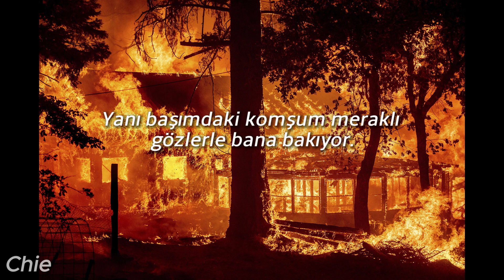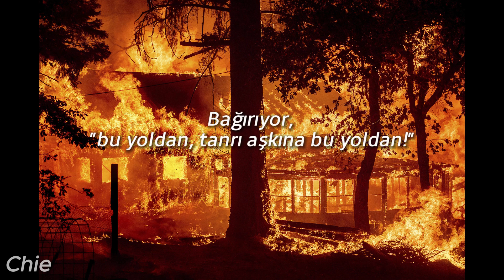Przemysław Gintrowski - A my nie chcemy uciekać stąd (Türkçe Çeviri)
Lyrics

Stanął w ogniu nasz wielki dom
Dym w korytarzach kręci sznury
Jest głęboka naprawdę czarna noc
Z piwnic płonące uciekają szczury

Krzyczę przez okno czoło w szybę wgniatam
Haustem powietrza robię w żarze wyłom
Ten co mnie słyszy ma mnie za wariata
Woła - co jeszcze świrze ci się śniło

Więc chwytam kraty rozgrzane do białości
Twarz swoją w oknie widzę twarz w przekleństwa
A obok sąsiad patrzy z ciekawością
jak płonie na nim kaftan bezpieczeństwa

Dym w dziurce od klucza a drzwi bez klamek
Pękają tynki wzdłuż spoconej ściany
Wsuwam mój język w rozpalony zamek
Śmieje się za mną ktoś jak obłąkany

Lecz większość śpi nadal przez sen się uśmiecha
A kto się zbudzi nie wierzy w przebudzenie
Krzyk w wytłumionych salach nie zna echa
Na rusztach łóżek milczy przerażenie

Ci przywiązani dymem materacy
Przepowiadają życia swego słowa
Nam pod nogami żarzą się posadzki
Deszcz iskier czerwonych osiada na głowach

Dym coraz gęstszy, obcy ktoś się wdziera
A my wciśnięci w najdalszy sali kąt
Tędy! - wrzeszczy - niech was jasna cholera!
A my nie chcemy uciekać stąd!

Krzyczymy w szale wściekłości i pokory
Dom dla psychicznie i nerwowo chorych!